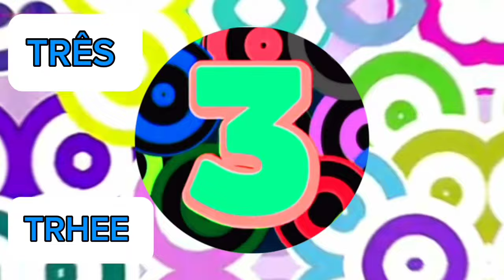Efeitos de Introdução 1 ao 5 - Music Remix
Efeitos de Introdução 1 ao 5

Olá bellos e bellas segue mais um vídeo para alegrar vocês. Deus abençoe sua vida❤